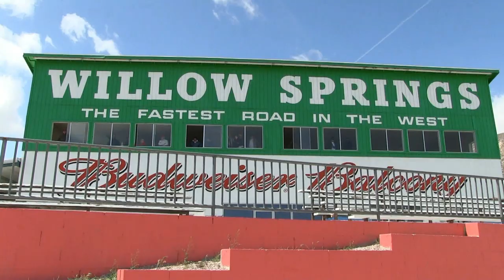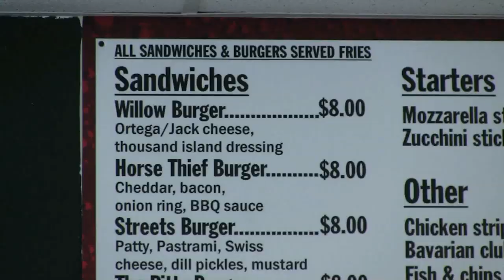2014 Corsa Motoclassica Vintage Motorcycle Race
Here are the sights and sounds of the 2014 Corsa Motoclassica vintage motorcycle race at Willow Springs racetrack in Rosamond California.  Every brand of vintage motorcycle was represented at the Corsa Moto Classica vintage motorcycle races.  It was a lot of fun to see and hear all of these great old machines racing around the track.  It was really windy at Willow Springs race track, but you can still hear the roar of the vintage motorcycle engines over the wind.  The Corsa Moto Classica happens every year in April.  If you missed it this year, and you like antique motorcycles, come to the races next year.  Here is a link to the AHMRA website so you can find a vintage motorcycle race near you.